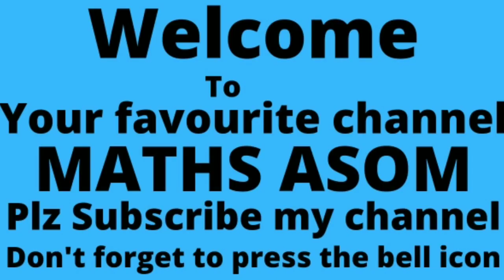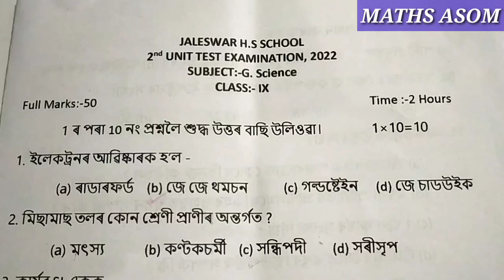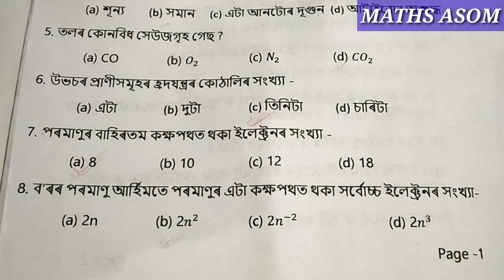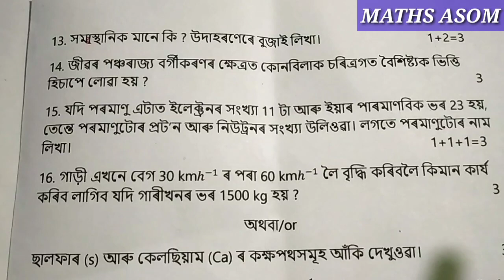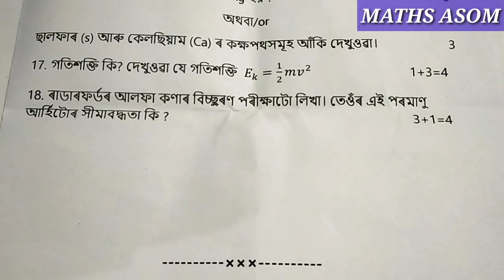2nd Unit Test 2022 Class 9 Science|Class 9 Science 2nd Unit Test Question Paper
2nd unit test 2022 class 9 science |class 9 science 2nd unit test question paper | 2nd unit test 2022

Unit Test is the Periodic evaluation of the students of their specific subject.It is very important for the students of Class IX

         After watching this video you will know about the Question Paper Solution of 2nd Unit Test 2022 of General Science

1st unit test class 9
 1st unit test 2022 class 9
1st unit test 2021 class 9
1st unit test 2021
1st unit test
1st unit test 2022 class 9 question paper
 1st unit test 2022 class 9 question paper solution
1st unit test 2022 class 9 science question paper
1st unit test 2022 class 9 syllabus
class 9 1st unit test question
class 9 biology suggestion 1st unit test
class 8science
half yearly exam 2022 science class 9 question paper solution
2nd unit test 2022 science class 9 question paper solution
2nd unit test 2022 science class 9 question paper solution
2nd unit test 2022
 2nd unit test 2022 science
2nd unit test 2022 class 9
2nd unit test paper
2nd unit test 2022 science
second unit test question paper solution

For General Mathematics & Science,Class IX & X, Question Paper of 1st & 2nd Unit Test 2022, Follow the following link:-